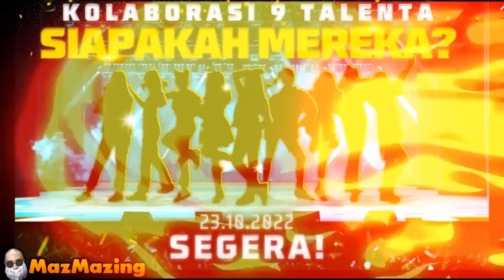REVIEW MISTERY SHOP OKTOBER ! KOLABORASI FF X KPOP LAGI ! MOCO STORE TERBARU BAWA ANIMASI BOOYAH DAY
Bocoran Free Fire terbaru tentang Kolaborasi Terbaru Free FIre. Ada juga info Mystery Shop.

Bantu share ya temen2, Semoga kalian diberi kesehatan dan kelimpahan Rezeki.